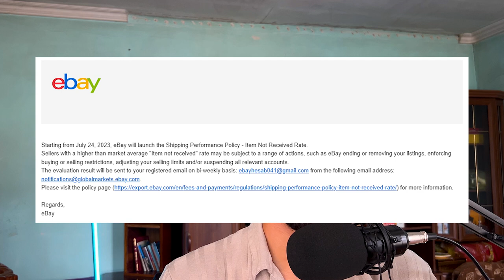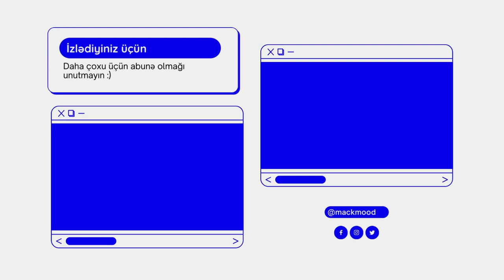Ebay Artıq Dəyişib! (2023 Yeniliklər)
Hamıya salamlar!
Bu videoda ebay - dakı dəyişikliklərdən danışmışıq.

Açar sözlər:
shopify dropshipping,
dropshipping,
dropshipping nasıl yapılır,
dropshipping nedir,
dropshipping for beginners,
dropshipping 2022,
dropshipping shopify,
dropshipping challenge,
dropshipping amazon,
dropshipping ebay,
dropshipping azerbaycan,
dropshipping tutorial,
dropshipping azərbaycan,
dropshipping a-z,
aliexpress dropshipping,
amazon dropshipping 2022,
dropshipping biaheza,
dropshipping basics,
dropshipping başlangıç
dropshipping nasıl yapılır,
dropshipping nedir,
dropshipping eğitimi,
dropshipping ürün bulma,
dropshipping dersleri,
dropshipping nece edilir,
dropshipping amazon,
dropshipping amazon nasıl yapılır,
dropshipping azərbaycan,
dropshipping aylık kazanç,
afiliate marketinq,
dropshipping alibaba,
online iş,
online işler,
online iş fikirleri,
online işlər,
dropshipping ebay,
drop servicing,
qazanc,
qazanc fikri,
real qazanc,
online qazanc,
asan qazanc,
en yaxsi peseler,
gündəlik qazanc
internetden pul,
shopify dropshipping,
ingiltere limited